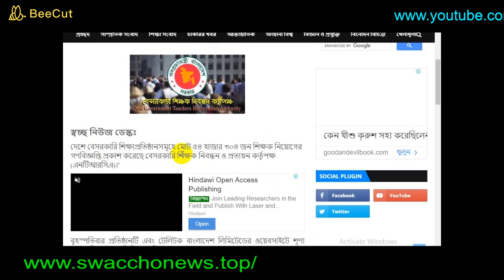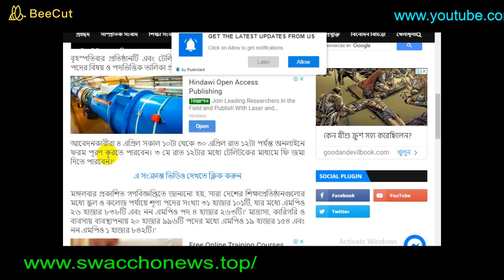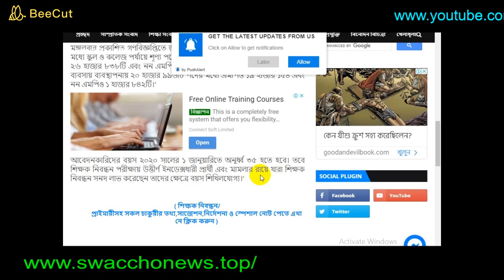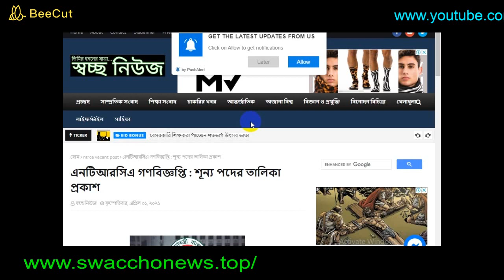ntrca update news,ntrca,ntrca update news 2021,Ntrca vacant post 2021,public tv bd,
Ntrca vacant post Ntrca vacant post 2021 Ntrca vacant list Ntrca vacant list 2021 Ntrca vacant list 2021 pdf